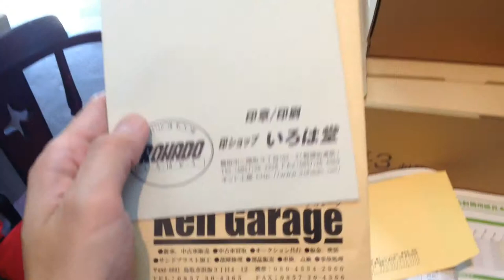鳥取市で封筒に写真や社名を印刷するなら!!封筒印刷のいろは堂にお任せください!!